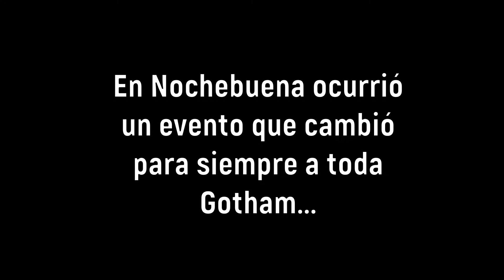Batman: Arkham Origins: Cold, Cold Heart #1 | "La Mansión Wayne" | D.O.M GameX